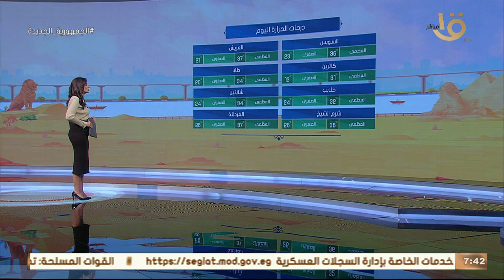صباح الخير يا مصر | الأرصاد: اليوم ذروة الطقس الحار.. وبيان بدرجات الحرارة المتوقعة